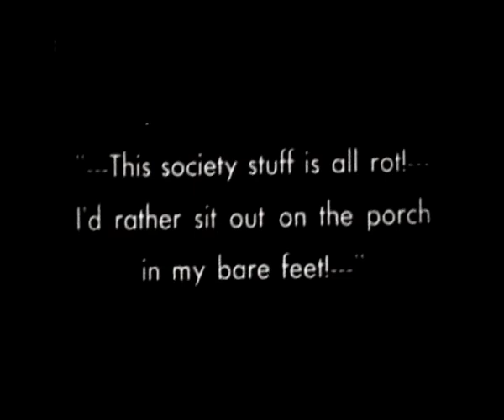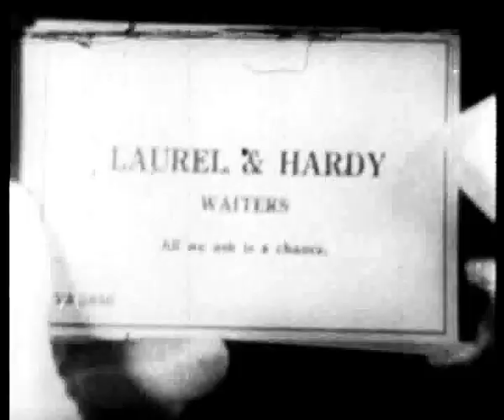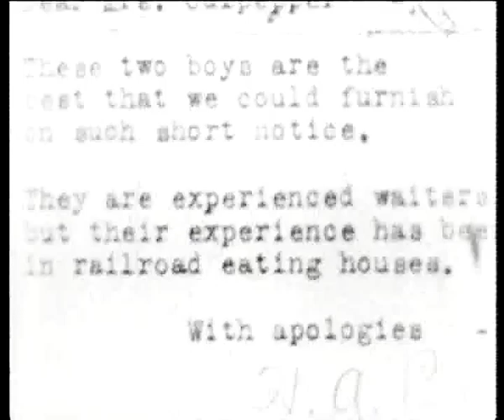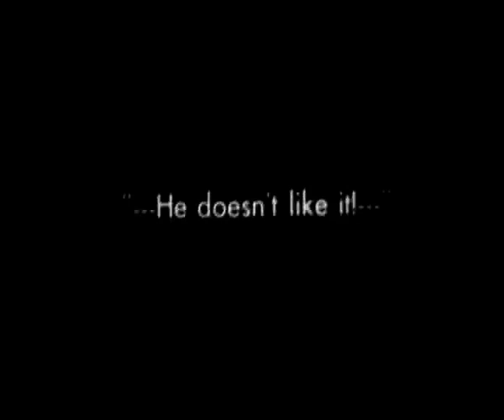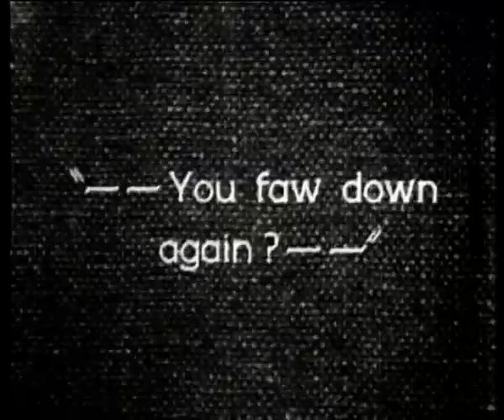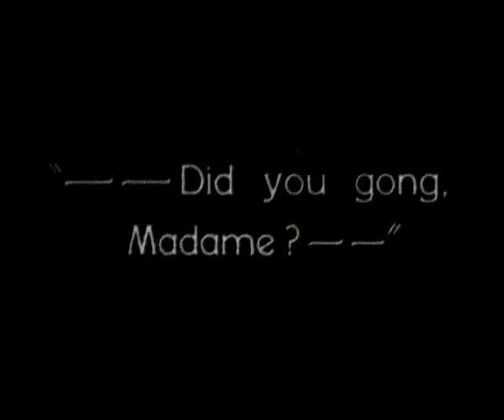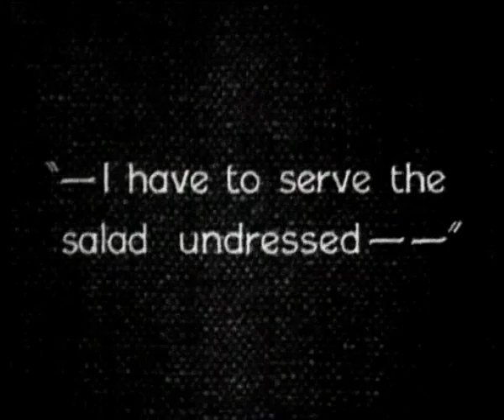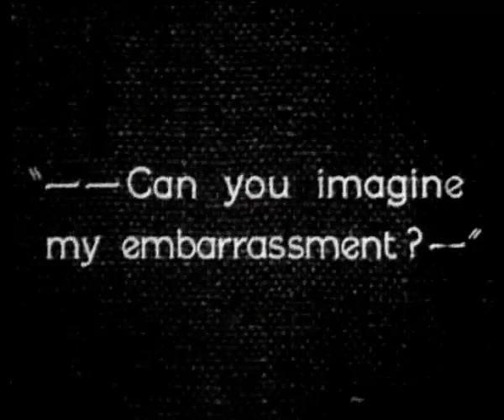From Soup To Nuts (1928) | Laurel and Hardy at a Dinner Party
FROM SOUP TO NUTS is a silent comedy film starring Stan Laurel and Oliver Hardy. It was released by Metro-Goldwyn-Mayer on March 24, 1928.

Laurel and Hardy are inexperienced waiters who are hired for a swank dinner party. This film has some really nice tracking shots, probably some of the first ever used.

Directed by E. Livingston Kennedy
Written by H.M. Walker and Leo McCarey
Starring Stan Laurel, Oliver Hardy, Dorothy Coburn, Otto Fries, Anita Garvin, Sam Lufkin, Edna Marion, Gene Morgan, Tiny Sandford, Ellinor Vanderveer, and Buddy the Dog